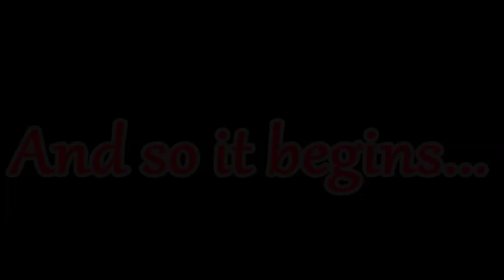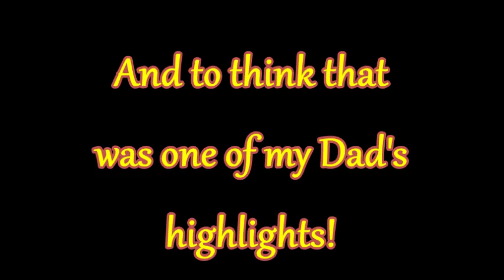Devon Cliffs 2015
Haven holidays 2015. My and the family. We had a great time but were at the very top of an extremely steeeeeeep hill.
All images and footage is mine.